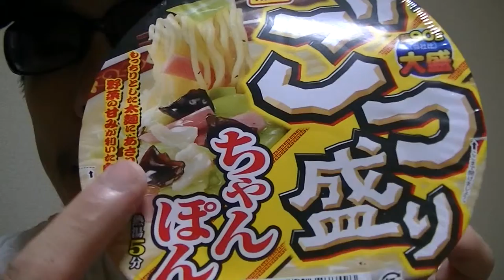Japanese 'champon'!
In this video, I'm showing Japanese 'champon'. Champoi is one of Japanese traditional noodles.